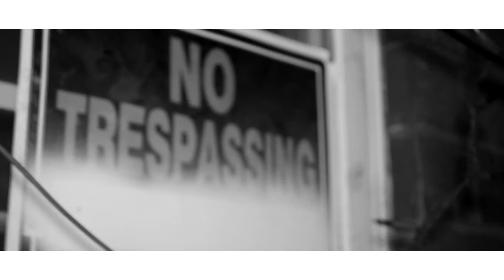jimmy hendrix street zones DVD